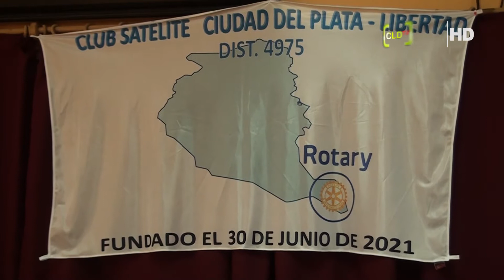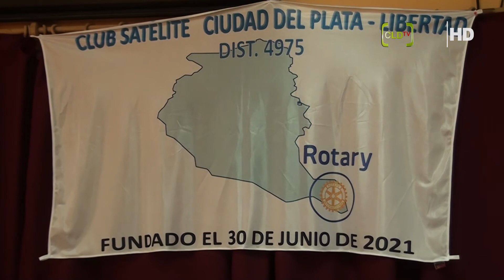Asistente del Gobernador destacó Rotary Club en Ciudad del Plata